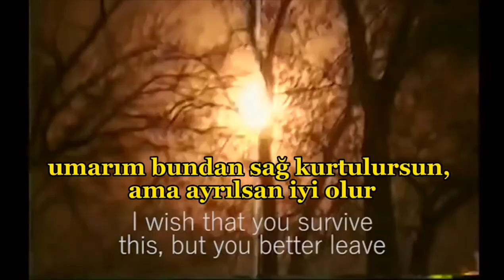(Rus-Çeçen Savaşı) Bir Çeçen ve Rus komutanın kısa konuşması | Grozni 1994 (Türkçe Altyazılı)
Rus-Çeçen Savaşı (Bilgilendirme için)

Birinci Çeçen Savaşı, diğer adıyla Çeçenistan Savaşı, Rusya Federasyonu ile Çeçen İçkerya Cumhuriyeti arasındaki, Aralık 1994'ten Ağustos 1996'ya kadar süren savaştır. 1994–1995 yıllarında, özellikle Grozni Muharebesi'nde zirveye ulaşan başlangıç harekâtından sonra Rus kuvvetleri, Çeçenistan'ın dağlık bölgelerinin kontrolünü ele geçirmeye çalıştı ancak daha üst konumda olduğu asker sayısı, silah gücü, yakın hava desteği gibi faktörlere rağmen, Çeçen gerilla savaşı ve düz arazilere yapılan baskınlar nedeniyle geri çekildi. Bunlar sonucunda oluşan Rus kuvvetlerindeki geniş çaplı demoralizasyon ve Rus kamuoyunun savaşa yönelik yaygın karşıtlığı, Boris Yeltsin hükûmetinin 1996'da Çeçenlerle ateşkes ilan etmesine ve bundan bir yıl sonra barış antlaşması imzalamasına neden oldu.

2 Büyük savaş olmuştur ve 1. Savaş Çeçen zaferiyle sonuç vermişken 2. savaşta Rus güçleri galip gelmiştir.

İkinci Çeçen Savaşının Nedeni: Rusya'nın Çeçenistan'a girme nedeni, Çeçenistan'daki Mashadov hükûmetinin Uluslararası İslami Barış Tugayı adlı örgütün Dağıstan'ı işgal etmeye başlayıp burada Radikal İslamcı bir yönetim kurmasını engellemekte başarısız olmasıydı.

Kaynak:Wikipedia